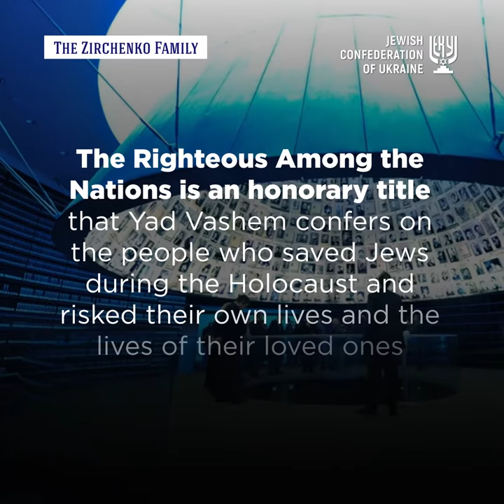Righteous Zirchenko family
Boris Lozhkin wrote on Facebook:
Thanks to the courage and resourcefulness of Pavel Zirchenko and his son Mikhail, 32 Jews were able to escape death in the Holocaust massacre.

A group of the Jews from Yenakiyeve, fleeing from the Nazis, in 1941 settled on the outskirts of Rostov-on-Don. A year later, when Rostov was occupied, the Jews were hiding in the villages of the South-East of Ukraine, without staying anywhere for a long time. In the winter of 1942, a group led by Matvey Gontov ended up in the village of Blagodatne, Dnipropetrovsk region, where Pavel Zirchenko worked as an accountant in a local collective farm.

The inhabitants of the village of Blagodatne lodged the exhausted from cold and hunger Jews in their homes. Pavel Zirchenko gave the Jews several sacks of flour and vegetables from the collective farm’s barn. Thanks to this, none of the Jews died of hunger that winter.

Pavel’s 16-year-old son, Mikhail, a former art school student, forged an official seal, using which Pavel issued fictitious documents for Matvey Gontov and his group. This allowed the Jews to “legally” work in the fields together with the villagers.

Under the protection of Pavel, the Jews managed to survive in Blagodatne until the liberation of the village in October 1943.

On November 16, 2004, Yad Vashem: World Holocaust Center, Jerusalem awarded Pavel and Mikhail Zirchenko the “Righteous Among the Nations” honorary title.